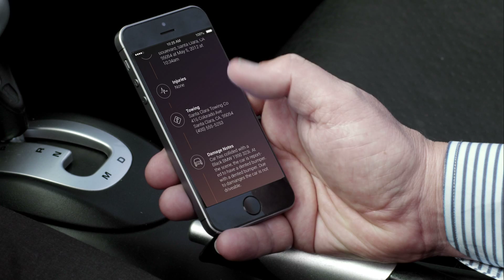IoT and the future of car insurance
How the Internet of Things (IoT) will revolutionize the insurance market.
A vision of a not so distant future!